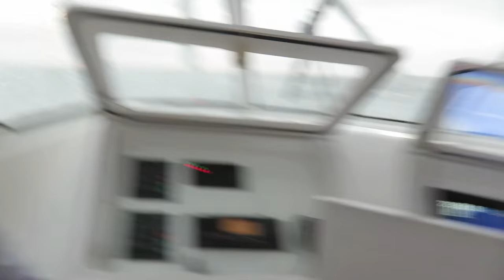FISHIN FOR HUGE MAHI-MAHI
Day 3 out in Florida!! Join us as we catch our first ever MahiMahi and snook!

Music is from YouTube creator studio.